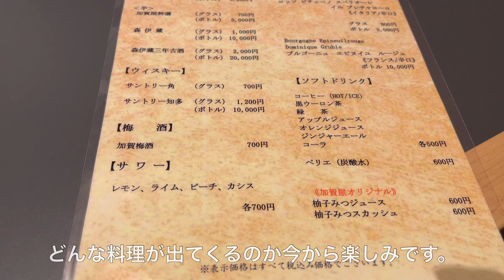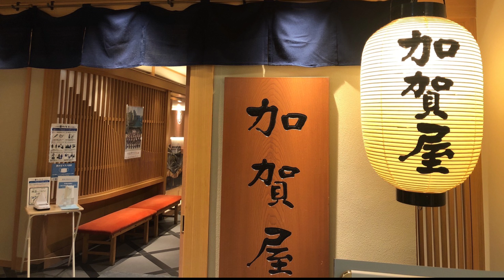【懐石料理紹介】老舗旅館加賀屋さん系列店の懐石料理が豪華すぎた！コース料理を一品一品紹介♪【名古屋グルメ/ふぐ/黒毛和牛/伊勢海老/キャビア/トリュフ/フォアグラ】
■動画案内
名古屋ご飯のVLOGです。
石川県の老舗旅館加賀屋さん運営のお店で結婚記念日ディナーで懐石料理を食べました♪
一つ一つ料理紹介しているので、お店選びのご参考になればと思います。

夫婦で旅行やお出掛け、グルメを楽しんでおります。
旅の思い出を投稿しております。
皆様の参考になるような動画を作って行きますので、よろしくお願いします♪

■チャンネル内名古屋旅行関連動画
【名古屋マリオットアソシアホテル】クリスマスアフタヌーンティーを紹介♪〜スカイラウンジ・ジーニス〜

【イルミネーション】-４Ｋ-圧巻！国内最大級！なばなの里★見どころ紹介♪【２０２１-２０２２〜雲海〜/光のトンネル/紅葉ライトアップ/梅の道】

【名古屋旅行VLOG1】定番&今話題の観光スポットやプチ贅沢なグルメを紹介♪【ノリタケの森/東山動植物園/名古屋マリオットアソシアホテル】

【名古屋旅行VLOG2】絶品！みそかつ&ひつまぶし★名古屋飯満喫★定番観光スポットを紹介♪【矢場とん/まるや本店/熱田神宮/長島アウトレット/なばなの里】P-Chan.channel

【名古屋旅行VLOG３】定番観光スポット巡り＆グルメ満喫の王道プランを紹介♪【名古屋城/名古屋栄/名古屋コーチン/懐石料理/名古屋夜景】

【名古屋旅行VLOG４】犬山城下町をブラブラ散歩しながら、人気スポット&グルメを満喫♪【名古屋モーニング/三光稲荷神社/犬山城/SNS映えグルメ/アフタヌーンティー】

【ホテル紹介】名古屋旅行で泊まった名古屋マリオットアソシアホテルを紹介♪【ルームツアー/ディナー/ブレックファースト/ホテル雰囲気】

【ホテル紹介】超オススメ！名古屋旅行で泊まったお値段以上のホテル★ニッコースタイル名古屋を紹介♪【ルームツアー/コスパ最高/スタイリッシュ】

★イケメンゴリラで有名な東山動植物園のどうぶつ紹介★ニシゴリラ🦍コアラ🐨サイ🦏ライオン🦁キリン🦒チンパンジー🐒ゾウ🐘

【神社紹介】パワースポットだらけ★名古屋旅行で訪れた歴史ある熱田神宮を紹介♪【御朱印/熱田さん/神社巡り/草薙の剣】

【お城紹介】名古屋観光の王道スポット☆名古屋城&復元された本丸御殿の紹介！【本丸御殿各部屋紹介/豪華絢爛/お城巡り/金のシャチホコ/名古屋旅行/観光スポット】

【ホテル紹介】軽井沢旅行で泊まったロンギングハウスをご紹介♪【テラススイート/ルームツアー/料理紹介/Karuizawa/hotel/dinner】

■ P-Chan.channelイチオシ動画

【ドレッサー紹介】コスメ紹介&収納方法☆持ってるコスメ全部見せ！【100均収納/韓国コスメ/デパコス/プチプラコスメ/ドレッサーツアー/メイクアップコレクション】

旅行やグルメの投稿しています。

【懐石料理紹介】老舗旅館加賀屋さん系列店の懐石料理が豪華すぎた！コース料理を一品一品紹介♪【名古屋グルメ/ふぐ/黒毛和牛/伊勢海老/キャビア/トリュフ/フォアグラ】P-Chan.channel

00:00 オープニング
00:53 真ふぐの胡麻和え
01:06 手毬寿司
01:23 御碗
01:51 鯛のお造り
02:27 黒毛和牛の炙り焼き
02:50 伊勢海老の具足煮
03:22 三珍蒸し(キャビア、フォアグラ、トリュフ)
03:42 酢の物
04:08 鯛の釜飯
04:37 甘味〜エンディング